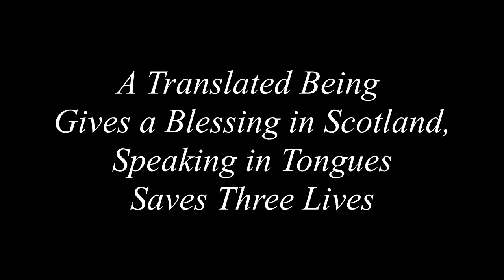Gift of Tongues Saves 3 Lives, Translated Beings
Translated beings in Scotland
Gift of Tongues Saves Lives

These accounts can be found in the Women of Mormondom
Pages 457-459 and pages 475-477

Attributes:
Smeaton's Bridge, with St Matthew's Church By Dudesleeper at English Wikipedia - Transferred from en.wikipedia to Commons. Photo taken by Dudesleeper on June 7, 2003., Public Domain,

Main ridge of the Cuilin By Adrian Pingstone - Own work, Public Domain,

Liverpool By Library of Congress Prints and Photographs Division Washington, D.C. 20540 USA Public Domain,

Salt Lake City By Carleton Watkins - The source of this file is The website is managed by the National Library of Wales., Public Domain,